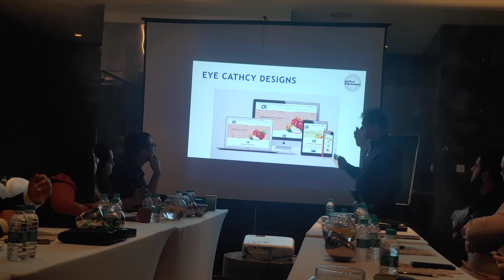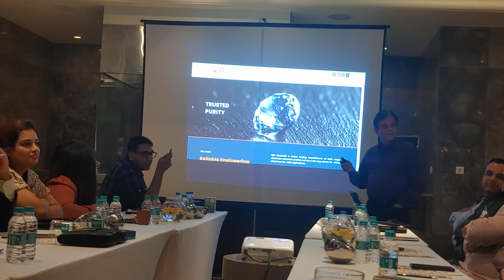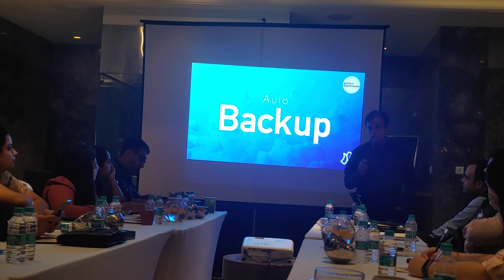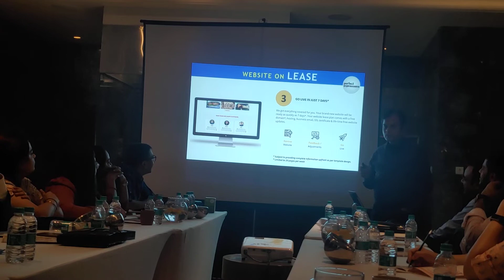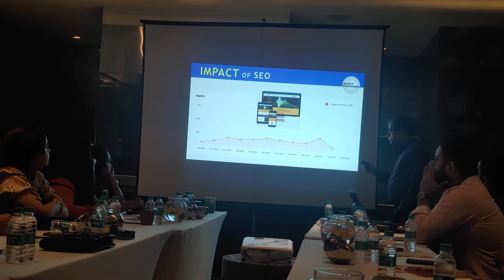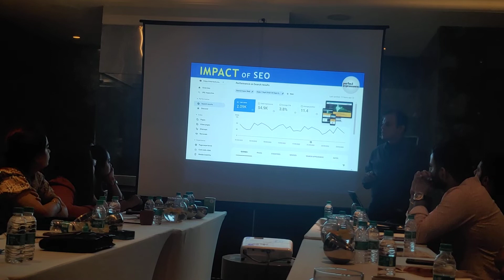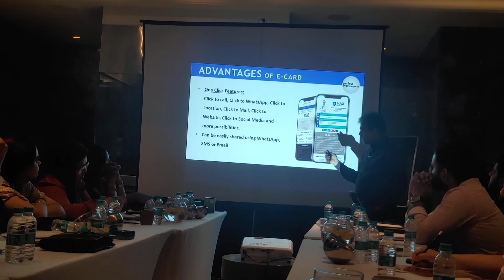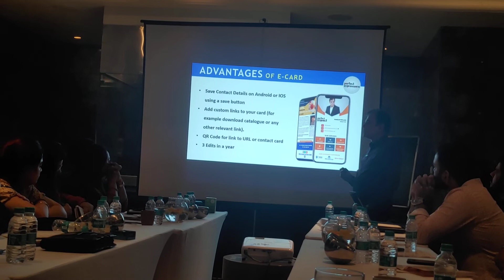creat a perfect Impression with "Perfect Impression" | web designing and more by Dristi Piplani